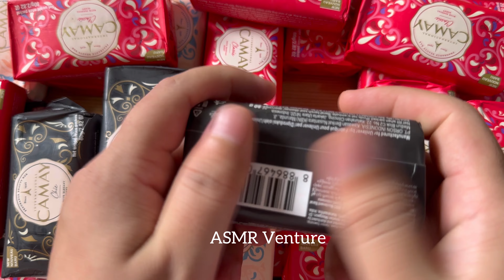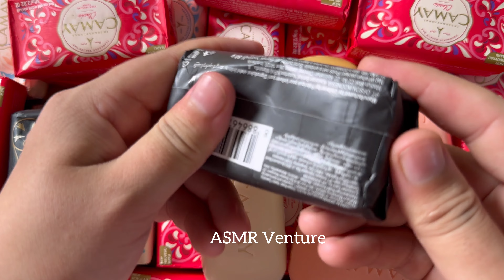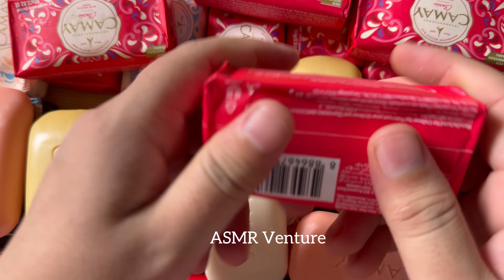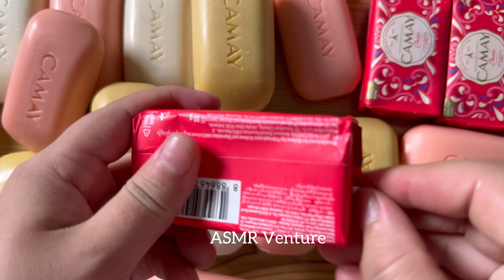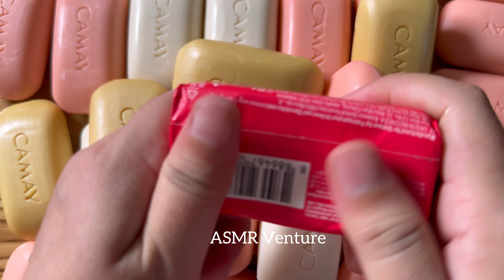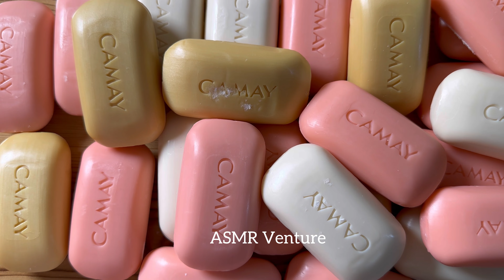30 Soaps ASMR Soap Opening Haul no talking no music | Leisurely unpacking soap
30 Soaps ASMR Soap Opening Haul no talking no music | Leisurely unpacking soap

Hello guys and welcome to the "ASMR Venture" channel! Get ready for another portion of ASMR soap opening/unboxing/unwrapping relaxing sounds with no talking.  Hope you enjoy our oddly satisfying video.